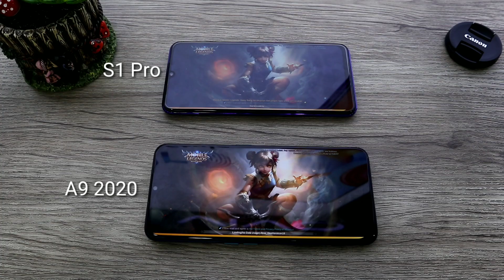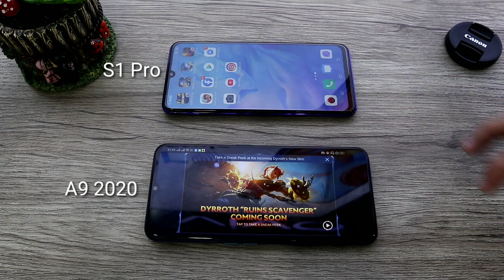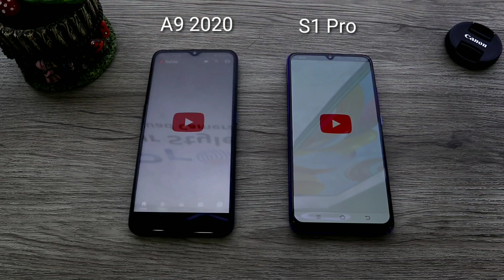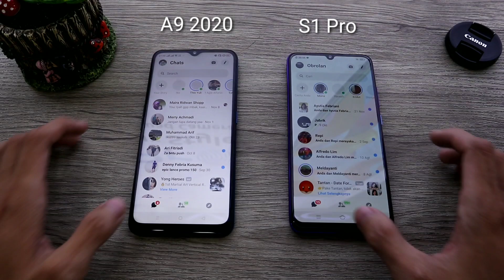SPEEDTEST OPPO A9 2020 VS VIVO S1PRO !!!RAM 8GB VS RAM 8GB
* PROMOTION

Thanks bnget ya udh nonton video saya silahkan like,dan share kalau klian suka.
Comment apa aja guys.saya usahakan akan bales semua comment klian :)